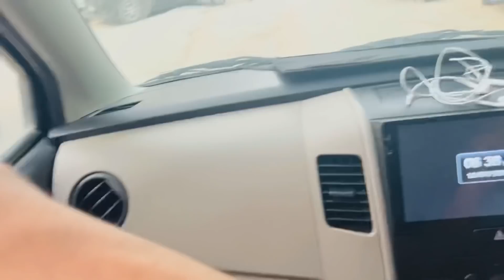Larki chori karty hue pakrhi gayi🤕😱